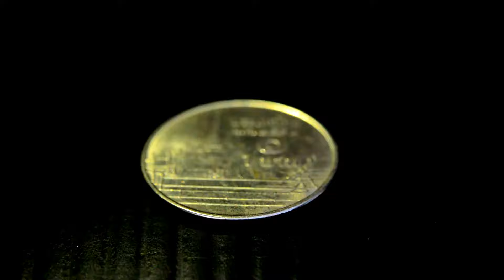FLAWLESS 1.54ct Play Color Natural Oval Multi Color White Opal Ethiopia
1.54กะรัต พลอยไวท์โอปอล ดิบ เกรด A รุ้งธรรมชาติ เล่นไฟดี ประเทศ เอธิโอเปีย
10.9x7.4x4.8 mm / Clarity = IF พลอยสะอาดไร้ตำหนิ
Treatment : Unheated Untreated ไม่อบไม่เผา